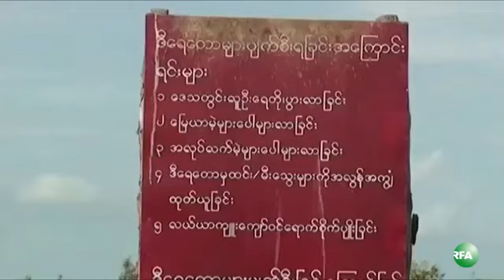RFA Burmese on 24 Dec 2013, Mangrove Deforestation